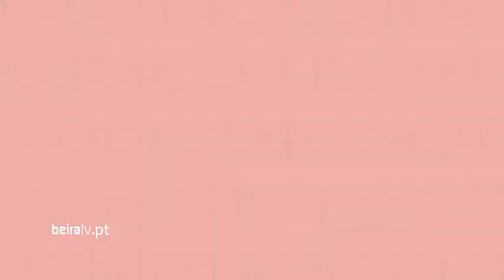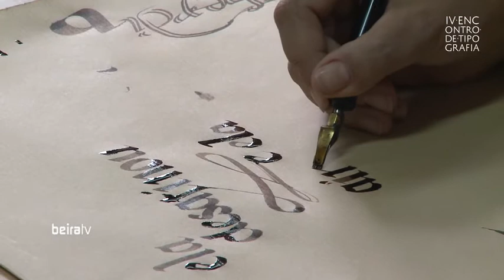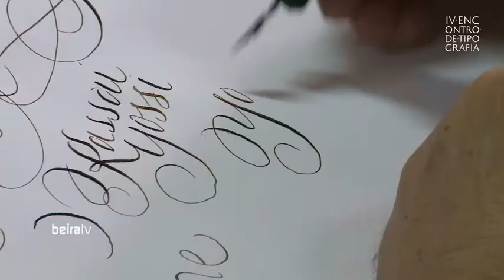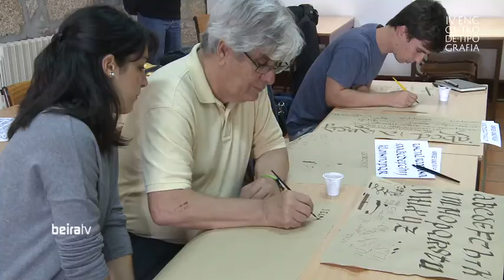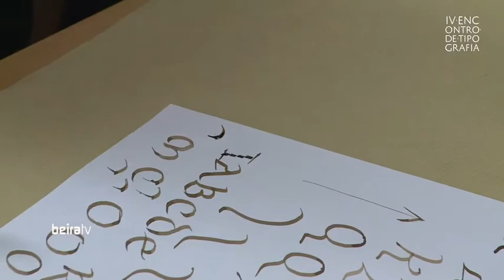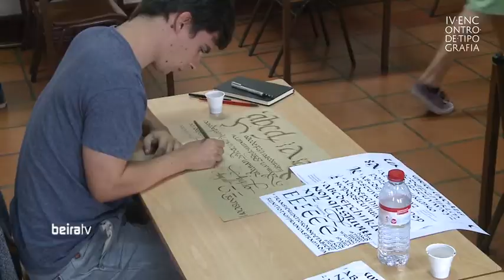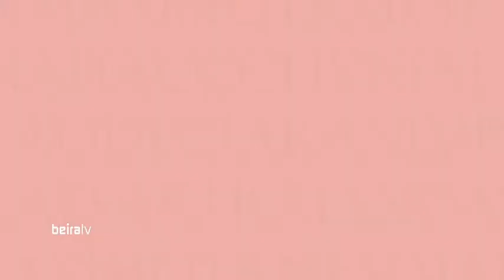BEIRA TV: 4ºEncontro de Tipografia - Ricardo Rousselot, "Caligrafia"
IV ENCONTRO DE TIPOGRAFIA
Ricardo Rousselot (Erre Rousselot), "Caligrafia"
Idanha-a-Nova (Escola Superior de Gestão - Instituto Politécnico de Castelo Branco), 26 setembro 2013

A anteceder o IV Encontro de Tipografia, a Escola Superior de Gestão de Idanha-a-Nova acolheu quatro workshops temáticos. O calígrafo e designer Ricardo Rousselot foi o responsável pelo ateliê de "Caligrafia".

Testemunhando os conhecimentos caligráficos do anfitrião argentino e as suas seis décadas de prática da tipografia desenhada tendo como clientes diversos títulos e marcas internacionais, os participantes puderam trabalhar durante algumas horas com o "lettering man" auto-didata, fundador da Erre Rousselot empresa de Barcelona especializada em identidade corporativa e em design de embalagem.

No entender de Rousselot, os avanços tecnológicos e a pulverização de tipos de letra levaram à perda do contacto com a escrita manual. Contudo, o interesse crescente pela caligrafia, "expressão em primeira mão do homem, que sai de si mesmo e se vê de imediato",  está a fazer florescer de novo esta arte ancestral.

Um regresso ao lado artesanal e prazenteiro da escrita, apesar das técnicas que é necessário dominar. Dificuldades a que se junta a necessária tranquilidade para que o cérebro pense, e para que a mão explore, com o devido tempo, as curvas que a tinta faz no papel.

Organizado pela Unidade Técnico Científica de Design, Audiovisuais e Produção dos Media, em associação com o Centro de Investigação em Música, Artes e Design da Escola Superior de Artes Aplicadas do Instituto Politécnico de Castelo Branco, o IV Encontro de Tipografia decorreu entre 26 e 28 de setembro de 2013 na antiga Sé Catedral de Idanha-a-Velha.

Subordinado ao tema geral "Do inscrito ao escrito", o evento realizado no concelho de Idanha-a-Nova teve como objetivo principal divulgar, refletir e discutir o estado da investigação e do desenvolvimento tipográfico a nível nacional e internacional.

Contando com investigadores, profissionais, docentes e alunos com projetos dedicados à tipografia, o encontro pretendeu fomentar a partilha de experiências resultantes do exercício da profissão em atelier, ao nível da investigação e no contexto académico, de modo a promover novos conhecimentos e propostas em áreas que vão desde a epigrafia e a tradição do impresso aos novos contextos dinâmicos e interativos onde a tipografia se cruza com o design, o multimédia, o audiovisual ou o cinema.

Das comunicações à apresentação de duas dezenas de artigos de autores de Portugal, Espanha, Reino Unido, Brasil ou Estados Unidos, a iniciativa integrou contribuições académicas e profissionais nas áreas da tipografia e identidade, desenho de tipos de letra, ensino, história e crítica de tipografia, tipografia e tecnologias ou tipografia e projeto.

O encontro na Beira Interior sucede às três edições anteriores, a cargo do Departamento de Artes da Imagem da Escola Superior de Música, Artes e Espetáculo do Instituto Politécnico do Porto, do Instituto de Investigação em Design, Media e Cultura, e da Escola Superior de Arte e Design de Matosinhos (2012); do Departamento de Comunicação e Arte da Universidade de Aveiro (2011); e da Escola Superior de Arte e Design das Caldas da Rainha, do Instituto Politécnico de Leiria (2010).

imagem, texto e edição: Jorge Costa
genérico: Ema Rolo